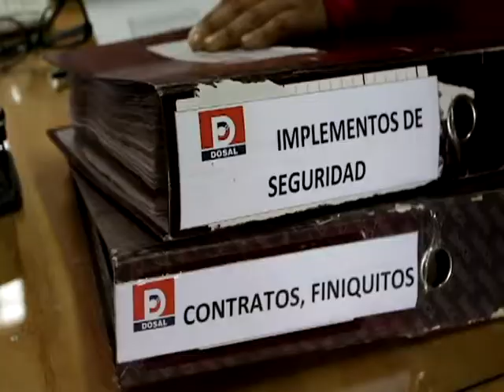Fiscalización Agro | En Línea Maule